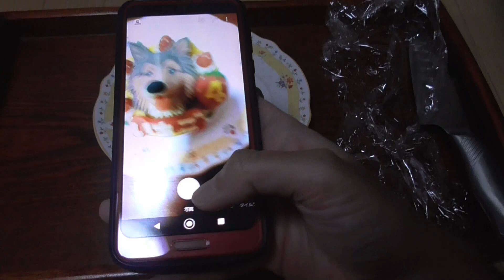【可愛いシェルティ】今日はいちごちゃんの誕生日